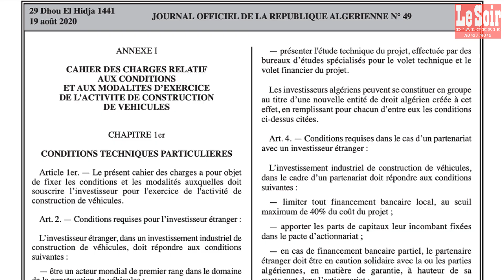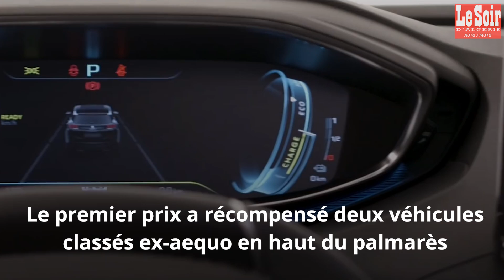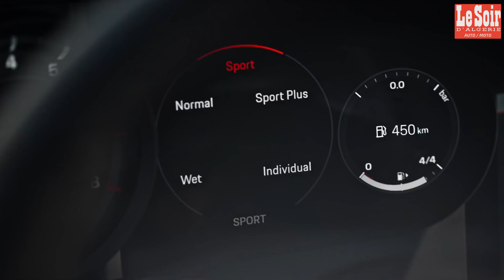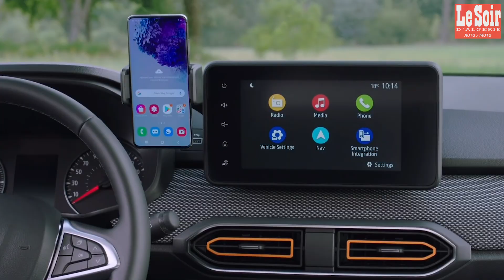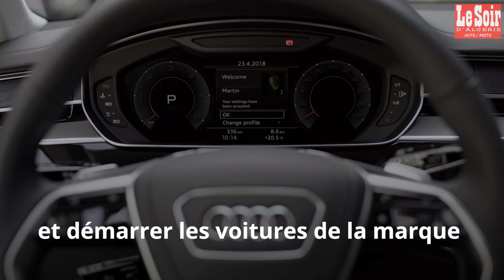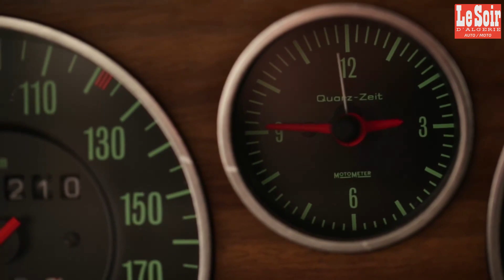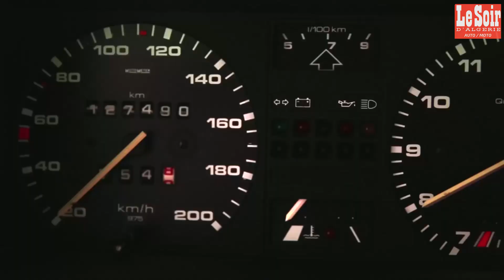Actualité Automobiles du 13 décembre 2020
Poursuivant la diversification de son offre audiovisuelle, Le Soir d’Algérie propose à ses internautes une nouvelle émission consacrée au monde de l’automobile et des deux roues.
Une halte hebdomadaire où seront abordés, des thèmes aussi variés que l’actualité nationale et internationale, les nouveautés toutes marques et tous modèles confondus, les avancées technologiques, le véhicule électrique qui se prépare à imposer son diktat dès 2025, ainsi que des conseils pratiques pour une utilisation optimisée et sécurisée de la voiture.

Rendez-vous, donc, chaque lundi pour une escapade motorisée.